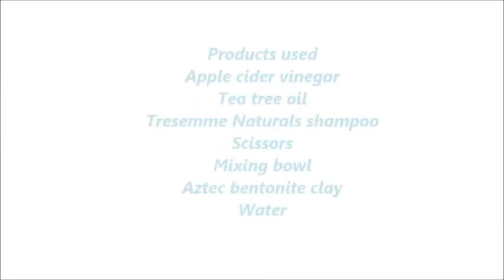MY August 2015 Wash routine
MY WASH  ROUTINE  in August 4, 2015
Hey guys :)
I had lots of people asking how I deal with washing my hair. So I’ve decided to share a video I recorded last year detailing one of the wash routines I used to use and why I used it.

Products used
Tresemme Naturals shampoo
Scissors
Mixing bowl
Aztec bentonite clay
Water
All of these items can be brought cheaply on Ebay or your local black beauty supple shops and food super markets